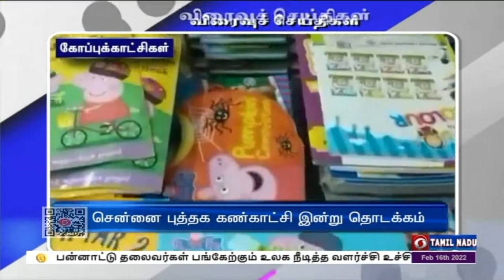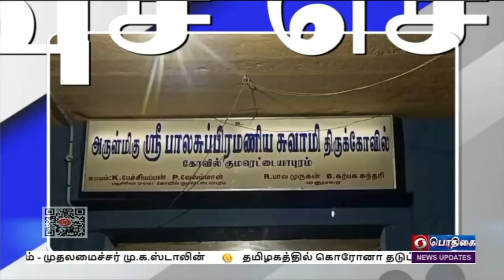பொதிகை காலை 8.00 மணி விரைவுச் செய்திகள் [15.02.2022]PodhigaiTamilNews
1)   சென்னை புத்தக கண்காட்சி இன்று தொடக்கம்

2)  இன்றுமுதல் கூடுதல் தளர்வுகள்

3 ) ஆதிகும்பேஸ்வரர் கோவில் தேரோட்டம்

4 )  பாலசுப்பிரமணிய சுவாமி கோவில் தேரோட்டம்

5)   75 லட்சம் பேர் காத்திருப்பு

6)  9  பேருக்கு சிபிஐ நோட்டீஸ்

7) பயனாளிகளுக்கு ரூ.34 கோடி நிவாரண உதவி